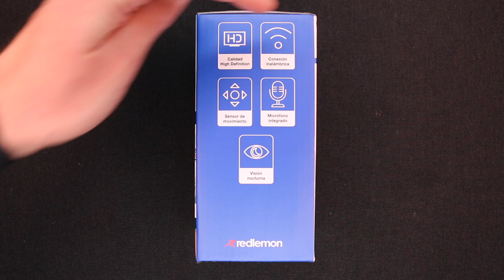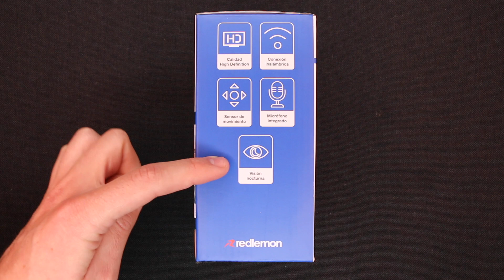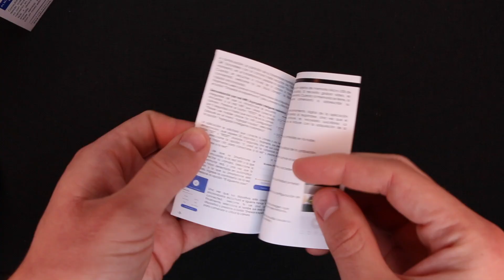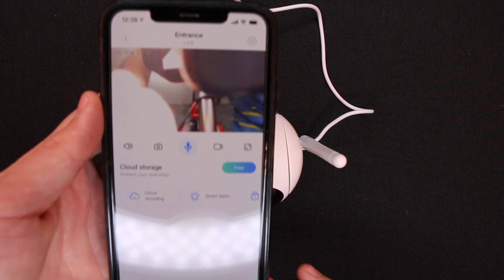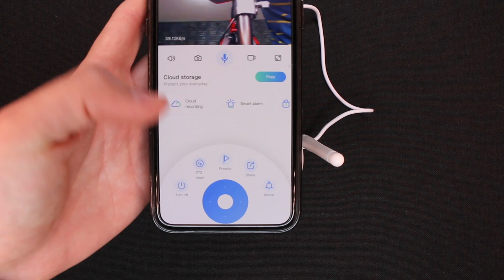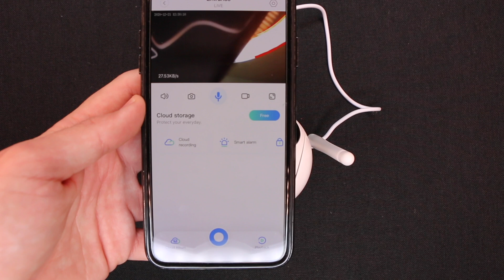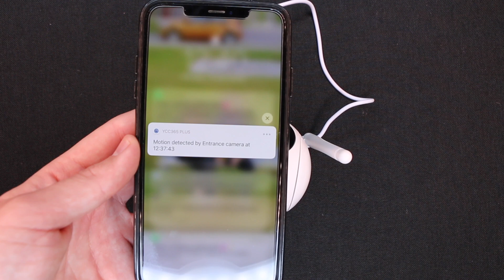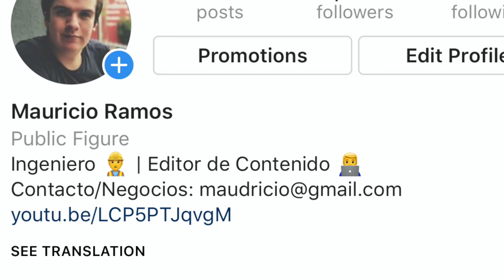UNA CÁMARA DE SEGURIDAD INTELIGENTE BUEN PRECIO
En este video te traemos una cámara de seguridad inteligente con excelente funciones a un excelente precio.